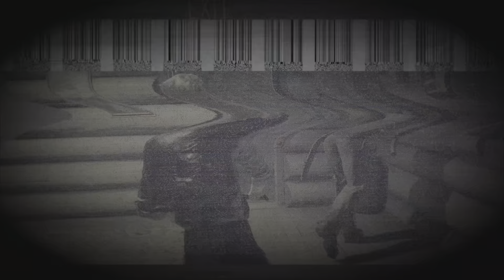1v1 Demask challenge against Games_Cheat-_- (Counselor)